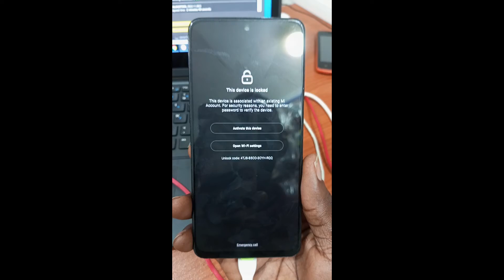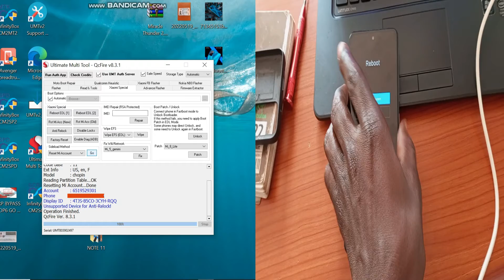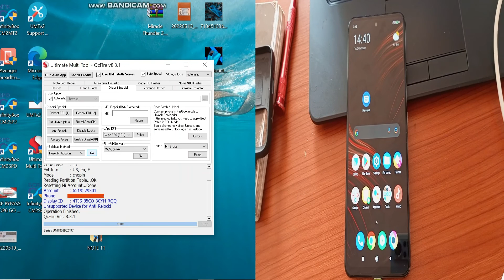How 2 Disable|Reset MiAccount|AntiRelock|RemoveFRP| on RedMi Note 10 Pro By Umt Box| sidebar method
mrWhosetheboss
micloudreminote10pro
miaccountremovewithpc
Albstuz3d
itelphonefrp
tecnophonefrp
supersafEN
IOS
ONE UI
PIXEL ANDROID
Oxgyen Os
unlocktool
infinity cm2
avengers box
mauiu
harmony os
iphone 14 s22 ultra camera test
wvfrm podcast
foldable phones
apple event
samsung phones
marques brownless mkbhd
apple watch
android 13
ios 16 ios 16.1
google pixel
iphone 15
samsung s23
tesla bot tesla phone
auto focus
izzi boye
oppo reno
mtn 5g airtel 5g
valor reviews
gsm arena
mdm remove
esim on iphone g
tech miui
motorola
mi account bypass
hardreset.info
44views
iphone setellite
sakitech
tech bar
one plus
tech ninja
LG smartphones
i reviews
tim schofield
apple airpods
mr beast
android 13

udi shoots
itel p38 p38 reviews frp bypass remove
oppo mobile
test points
Samsung A127f Hard reset and mkopa bypass
samsung 127f
android 11
m-kopa
pay-joy
finance gal
a127 d-light
kg lock
sm-a127f ui
no box
no unlock tool
no apizu
sumsung knox bypass
vidlq
youtube monetization
filmmakermatti haapoja